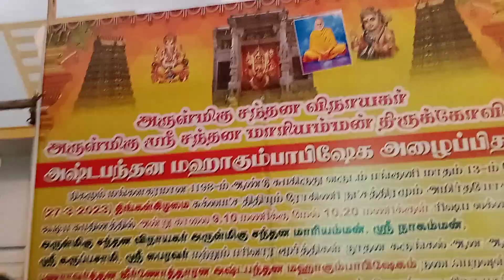அருள்தரும் ஸ்ரீ சந்தனமாரியம்மன் கோவில் கும்பவிஷ்கம் விழா கடையநல்லூர்(5)